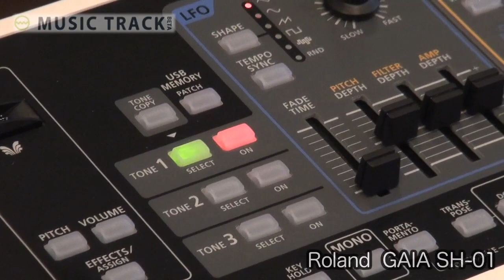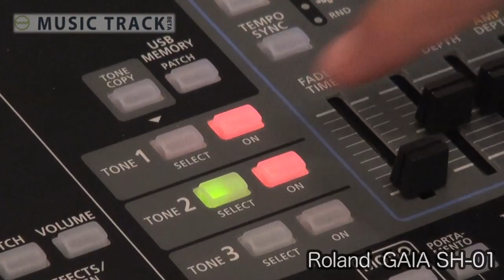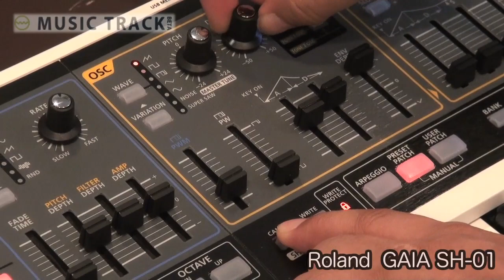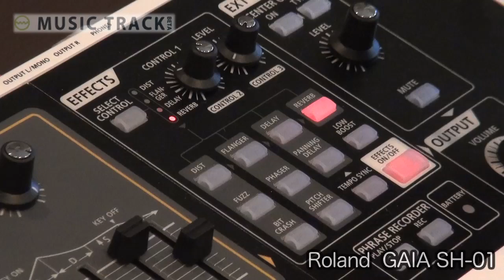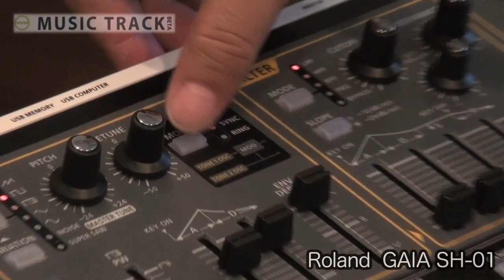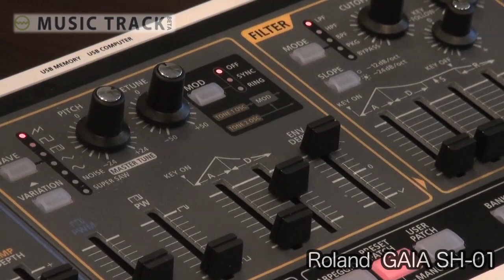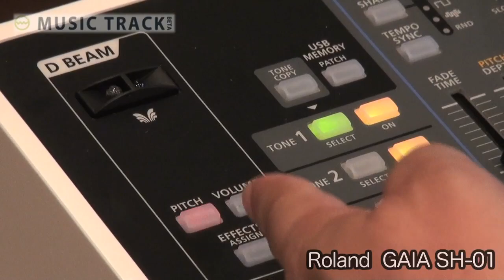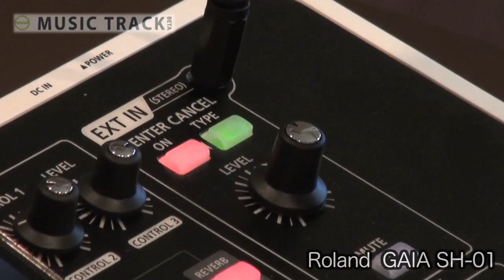ROLAND GAIA SH-01 Advanced Programming 2 [English Captions]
ROLAND GAIA SH-01 Advanced Programming #2

English subtitle available. You can push CC.

Advanced Programming #2
TONE Patch programming,OSC Sync,Effect,ExtIn,D-Beam